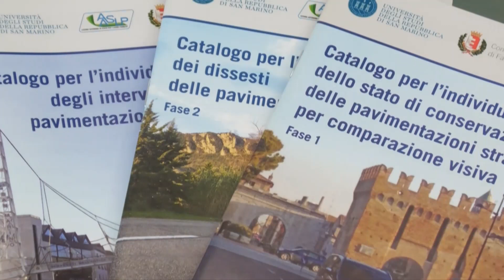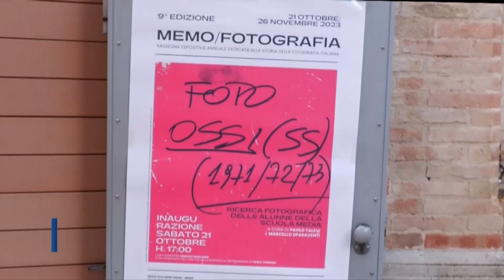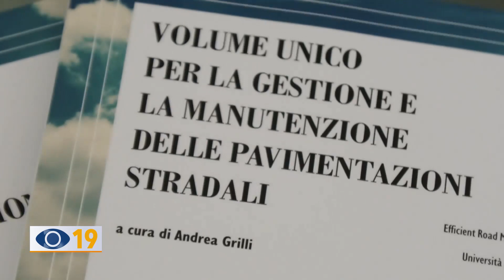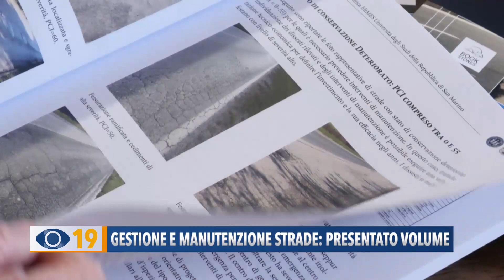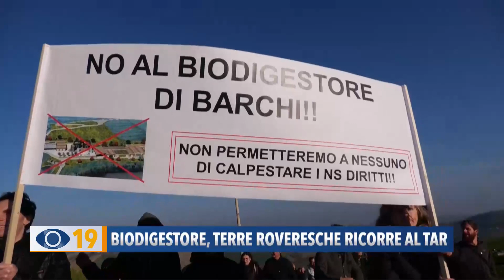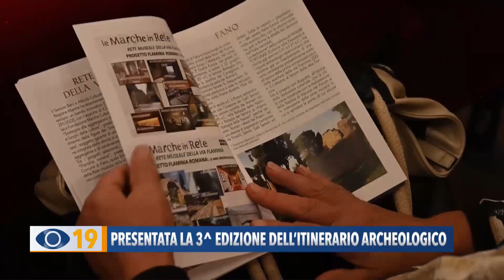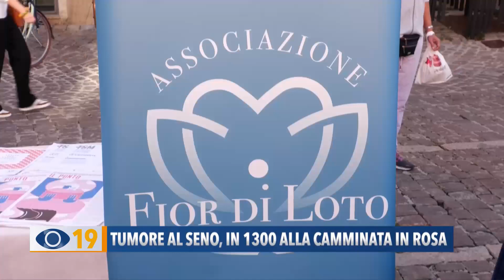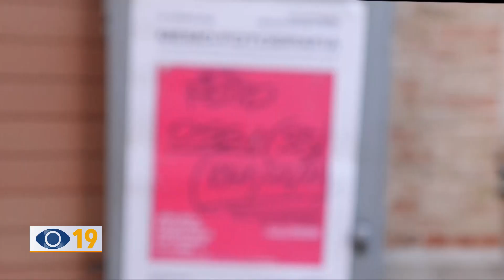Occhio alla NOTIZIA 25 ottobre 2023